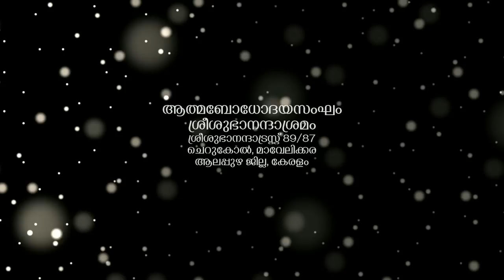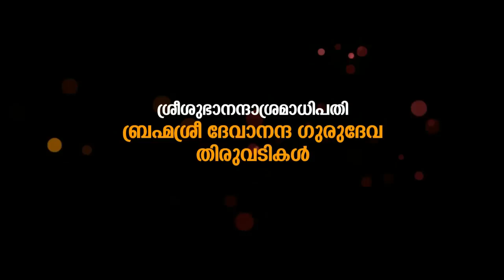Subhananda darsanam (8-7-2018)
Blessing speech - Brahmasree Devananda Gurudevan  (8-7-2018 Sunday )
Published by Sree Subhananda Ashram Cherukole
അനുഗ്രഹപ്രഭാഷണം - ബ്രഹ്മശ്രീ ദേവാനന്ദ ഗുരുദേവ തിരുവടികള്‍